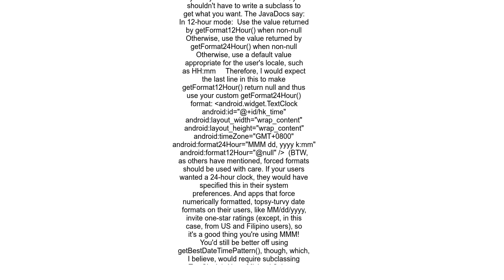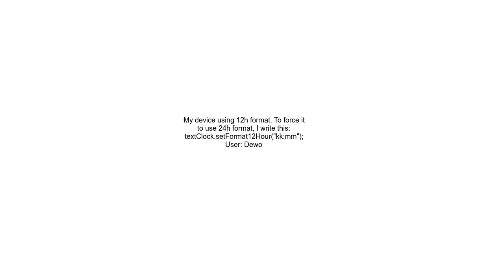How do I display time in 24 hour format in TextClock